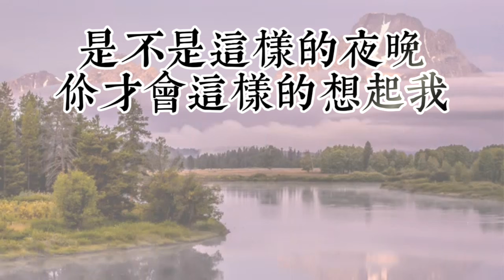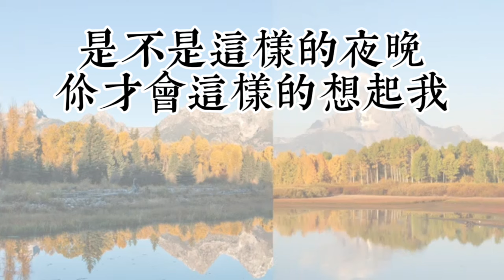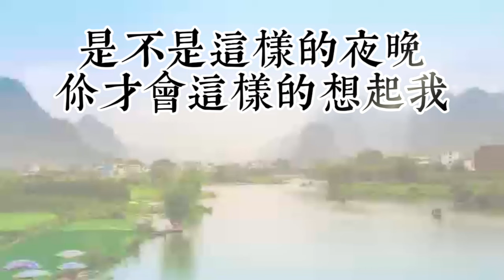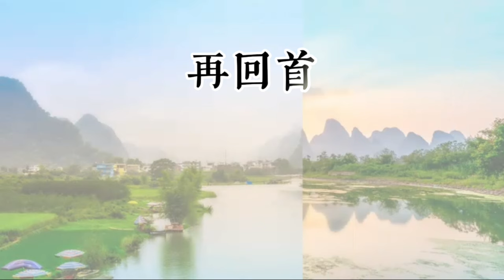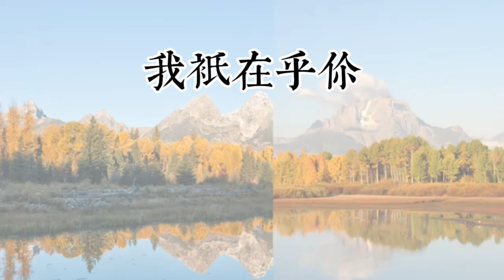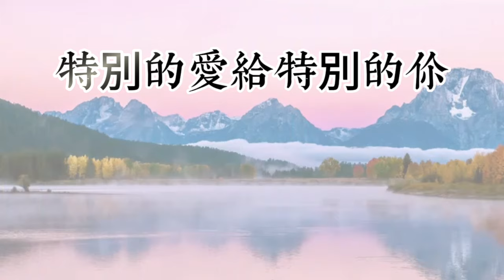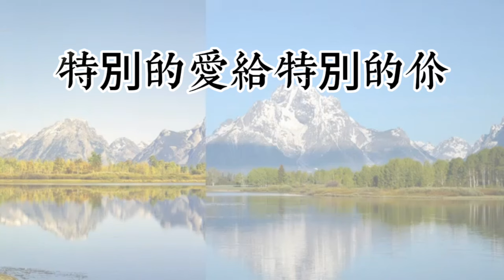【六七年級生暢銷金曲(二十)】【非常好聽】你最喜愛的精選吉他演奏音樂 輕音樂 放鬆解壓 | 安静 純音樂 輕音樂 背景音樂 放鬆音樂 Relaxing Guitar Music Performance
00:00:00 1.是不是這樣的夜晚你才會這樣的想起我
00:04:24 2.不讓我的眼淚陪我過夜
00:08:34 3.愛相隨
00:12:03 4.再回首
00:15:32 5.我只在乎你
00:18:57 6.走在陽光裡
00:23:00 7.激情過後
00:27:21 8.特別的愛給特別的你
00:32:10 9.惦記這一些
00:36:16 10.機場